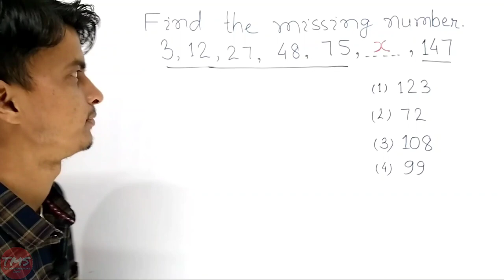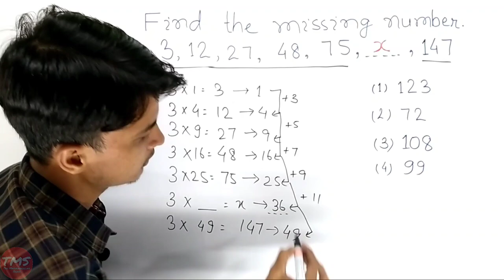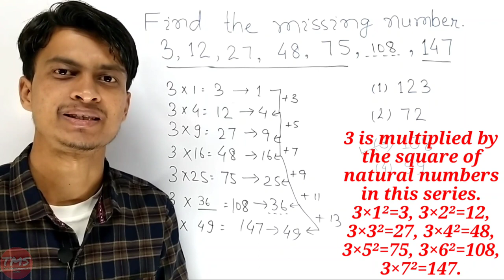What is the value of x । Find the value of ‘x’ । Method to find the value of ‘x’ । In Hindi ।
In this video, we learn about a method by which we can find the value of “x" in a series.
This video is very useful for competitive exams and entrance exams.
This trick is very important for students of secondary school as well as higher secondary school.

1 से 100 तक पहाड़ा । Table from 1 to 100 । 1 से 100 तक का पहाड़ा सिर्फ 3 सेकंड में । Table Tables

Tags for reference:
Find the value of the following
Find the value of
Find the value of x and y
Find the value of x and y in hindi
Value of x
Value of x and y
Value of x in equation
Value of x and y in algebra
expected value of x and y
the value of x
the value of x and y
Trick to find the value of x and y
Shahid Sir
Value of x in math
Value of x in the equation
TMS
tms
Series number tricks
Find the next term of the series
maths
mathematics
tricks
maths tricks
mathematics tricks
Tms
The mathemagician show
Value of
the value of
Series reasoning tricks
series reasoning
series x
series number tricks